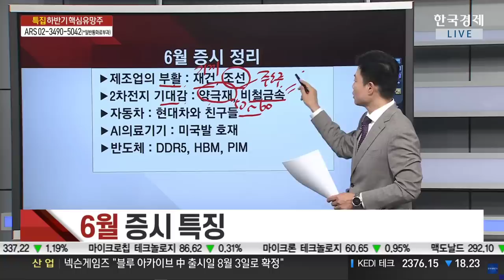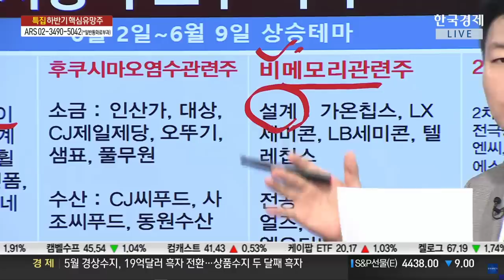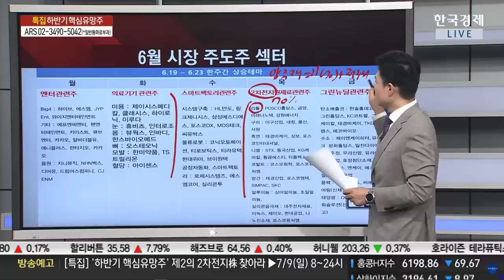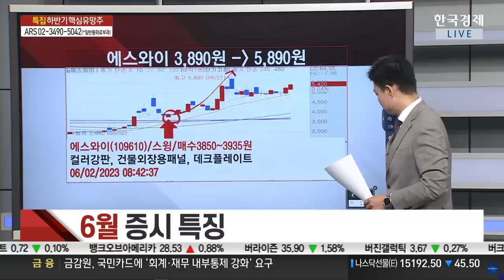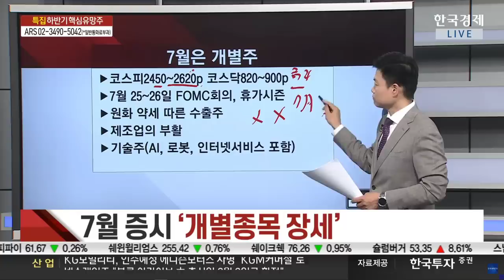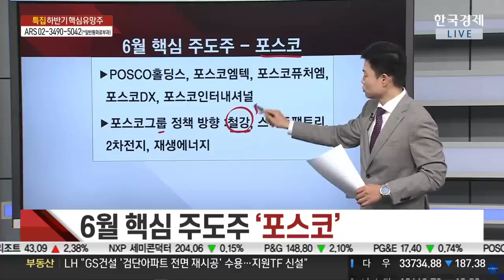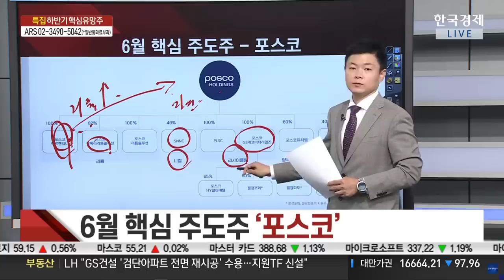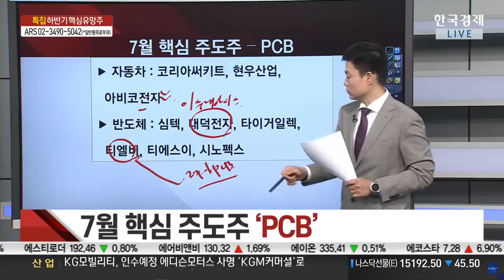포스코홀딩스, 포스코퓨처엠, 2차전지관련주, 현대차, 자동차부품주 | 선점해야할 후반기 주도주 I 한국경제TV 이상로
1분이면 신청완료! 전화 후 무료 신청하세요.